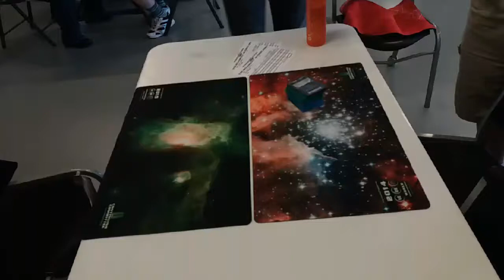2017 World Championship (Second Edition) Finals: Tobias Rausmann vs. Lucas Thompson (part 1/3)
Round two of the 2017 Second Edition World Championship finals, Tobias Rausmann vs. Lucas Thompson. Part one of three.

Select matches from the 2017 World Championships in Orlando, Florida were live streamed. The footage is unedited and may run over the end of the actual match. Some matches are incomplete due to stream connection issues.

The Continuing Committee (established 2007) is the official source for the continuation of the Star Trek Customizable Card Game (First Edition, Second Edition, and Tribbles), including regular expansion releases, deck builders, global organized play, online play, and much more. Expand your power in the universe!